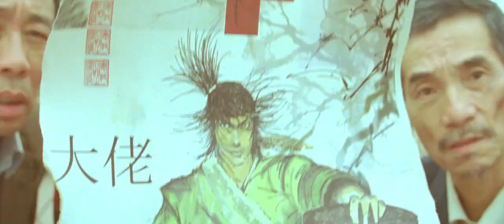Chandni Chowk To China Trailer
Chandni Chowk to China, the first ever Bollywood Kungfu comedy takes you on a madcap journey from the by-lanes of Chandni Chowk in Delhi, to Shanghai, the Great Wall and rural China, marrying in its wake hilarious gags, breathtaking action, spectacular locations and heart stirring emotions. Our protagonist Sidhu (Akshay Kumar) is the lowest on the totem pole, cutting vegetables at a road side food stall in Chandni Chowk in Delhi. He longs to escape his dreary existence and looks for shortcuts- with astrologers, tarot readers, & fake fakirs- basically believing anything except himself, despite his father figure Dada's (Mithun Chakravorty) best efforts. His redeeming moment arrives when two strangers from China claim him as a reincarnation of a war hero in the past and take him to China. Sidhu now dreams of wine, women and a princely existence in foreign lands. Thanks to the devious translator, a conman by the name Chopstick (Ranvir Shorey), little does he know that he is being taken to the promised land to rid the Chinese village of the vicious smuggler Hojo (Gordon Liu)! So Sidhu blissfully sets forth to China with Chopstick who instigates dreams of a delicious future and forgets to reveal the perils which await him. Along the way he meets Sakhi (Deepika Padukone), Ms. Tele Shoppers Media (Ms TSM) who has embarked on a journey to pay homage to the land of her birth and her dead father and twin. Initially Sidhu through a series of lucky coincidences manages to sidestep being beaten by Hojo's men but finally Hojo catches up with him and exposes him as the country buffoon that he really is. Sidhu has the fire of revenge in his belly and finds the one man who will make him a Kungfu expert and set the village free. Armed with his Sifu(master), faith in himself and the love of the fair Sakhi Sidhu sets forth to conquer all!